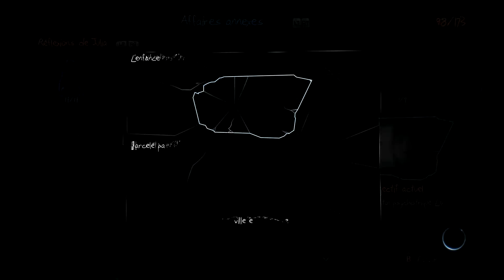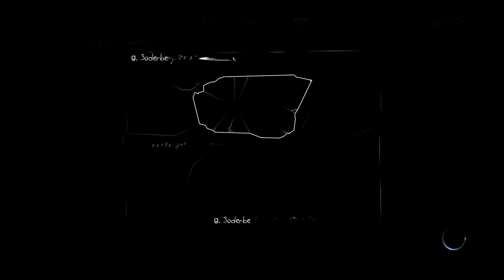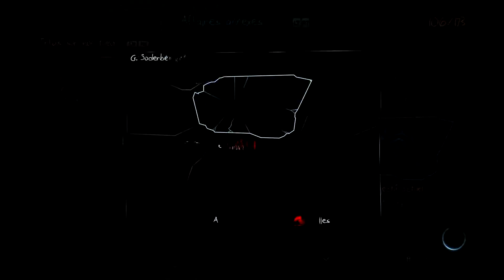Murdered Soul Suspect Gameplay Walkthrough Part 8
IN-GAMES

Genre : Aventure
Thème : Police et criminalité
Éditeur : Square Enix

Quand Square Enix annonce une nouvelle licence AAA orientée enquête et réflexion, les joueurs tendent l'oreille. Habitué des ajouts aussi explosifs que superflus à des séries qui n'en demandaient pas tant, l'éditeur garantissait ici avoir laissé carte blanche à Airtight Games pour produire un jeu d'aventure à l'ADN pur. L'histoire à haute teneur en glauque d'un détective fantôme aux prises avec un tueur en série dans la brumeuse bourgade de Salem, Massachussets. Ou quand L.A. Noire, Ghost Trick et The Secret World mélangent leurs fluides, en quelque sorte.